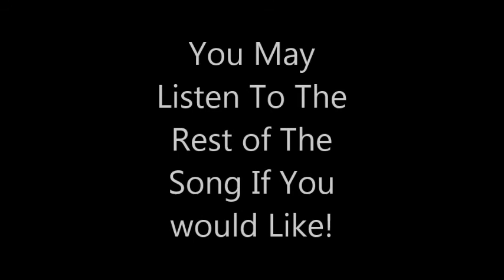[Montage] Base-ically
My First Montage!! I Hope You Enjoy My Base Jumper SKILLS!!! xD
Song:
Area 11 - Minecraft Christmas